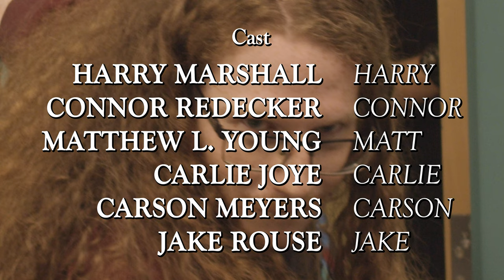THE BRITISH ARE COMING!!!!!!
Has a "Lobsterback" infiltrated the all-american Flicker Film Society? What will the gang do when they learn of an impostor among them?